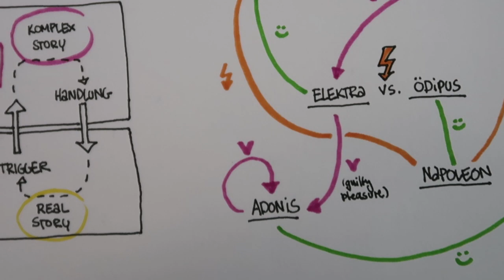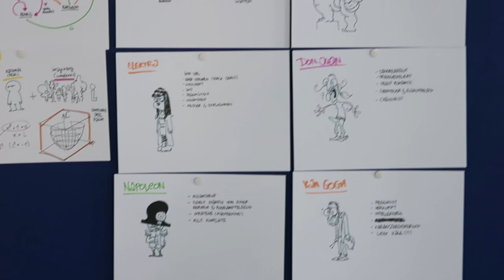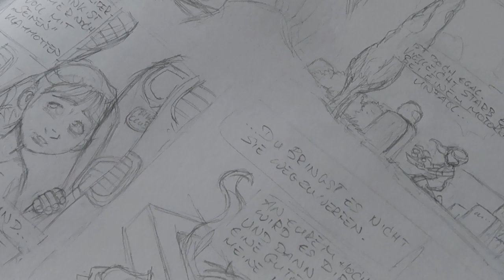Comicseminar 2019 Talk Tag 1 - mit Ralf Marczinczik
Tag 1 des Comicseminars Erlangen 2019

Was tun wir hier? Wie wird man Organisator? Von wem oder was kann man lernen und was ist der Unterschied zwischen einem Nasen- und Ameisenbär?